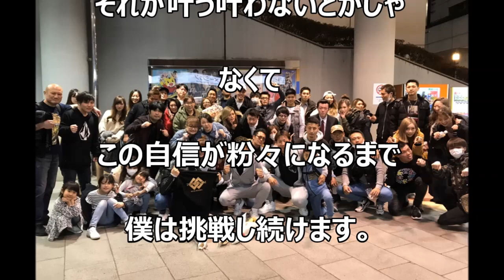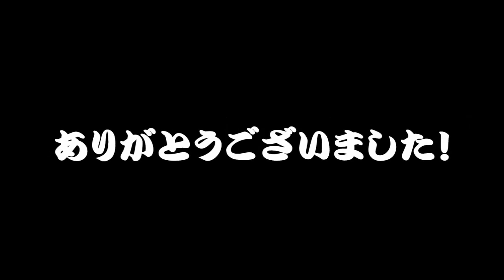★１ラウンドＫＯ！ 戸井田大輝 Ｂｉｇｂａｎｇ 後楽園ホール★